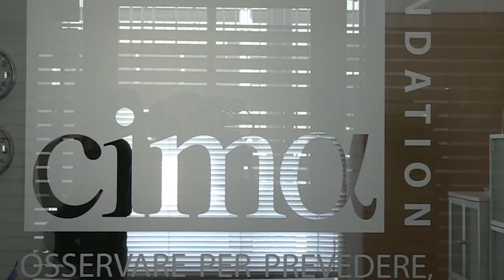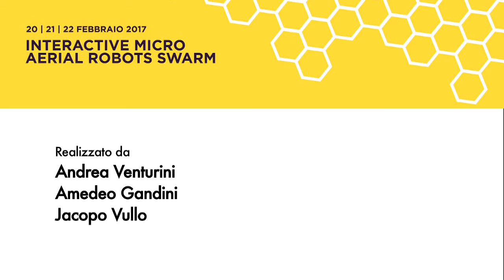LUMINOUSBEES - MASSIMILIANO ROSSO